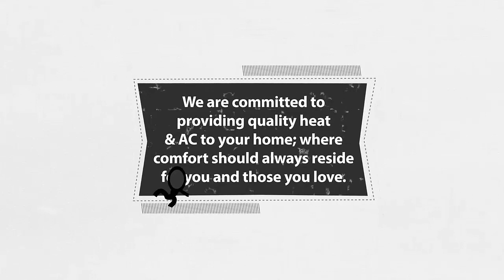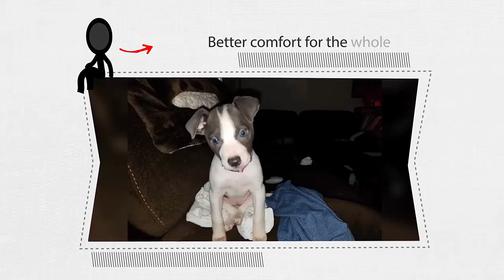Integrity Comfort Systems cartoon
Flubber